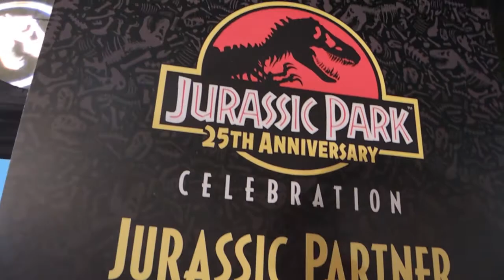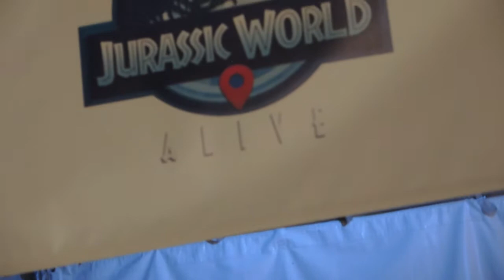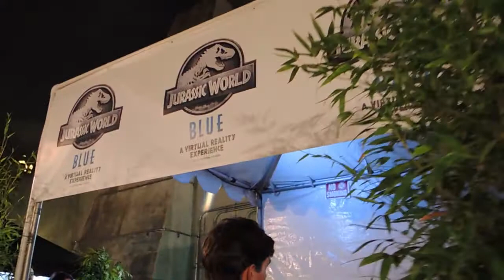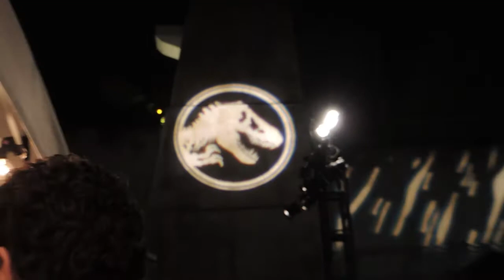Jurassic Park Activity Center and Partners at JP25 Celebebration from Universal Hollywood